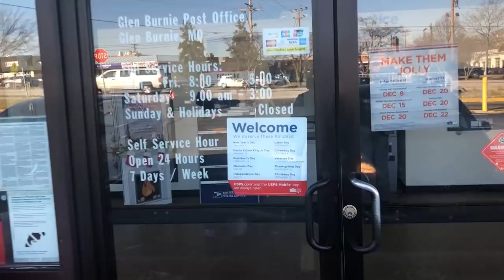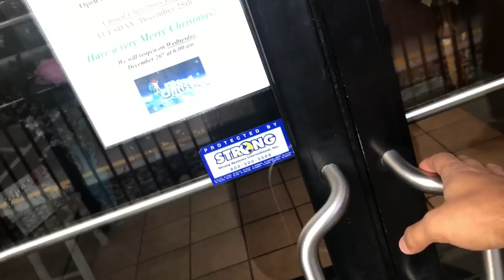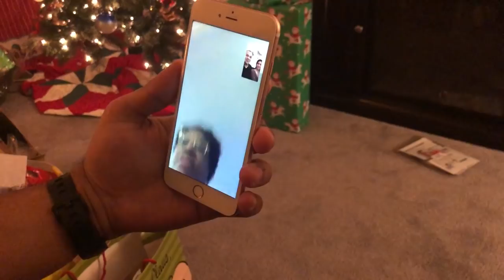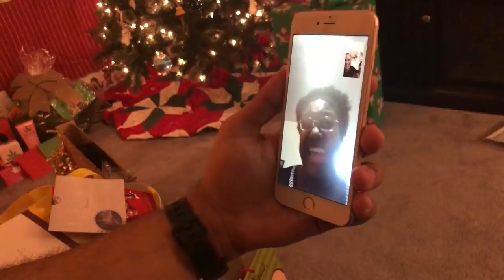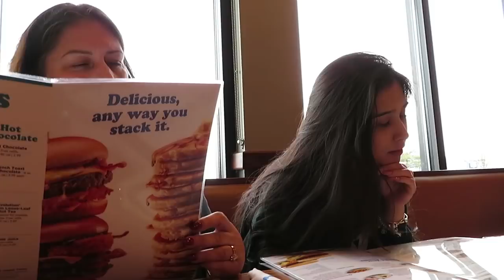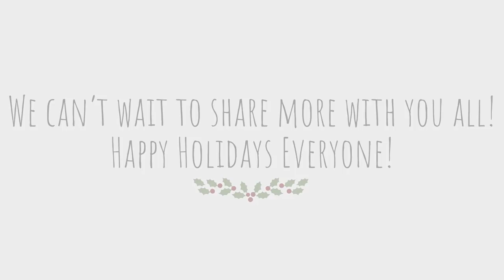We're Having a Baby for Christmas! (Pregnancy Announcement)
We have the best Christmas gift ever this year, a baby! We wrap up Sarah's sonogram and give it to our family and get their reactions.This is the reason I love vlogging. Merry Christmas everyone!